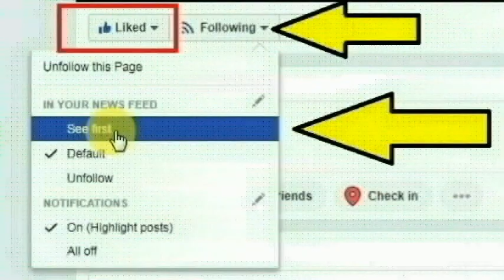தூத்துக்குடியின் மேலபனைக்குளத்தை சேர்ந்த செல்லத்துரை செய்ததை பாருங்க | Thoothupura